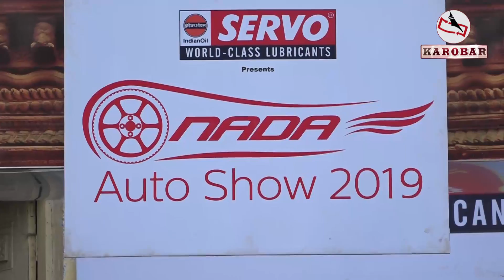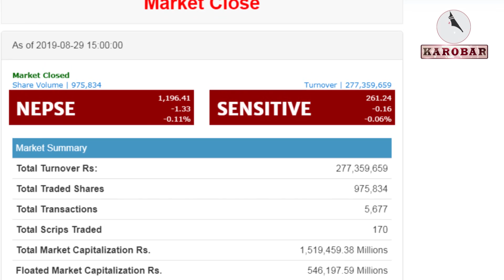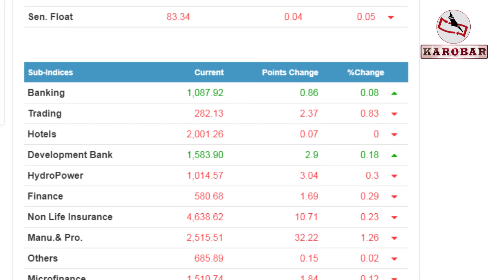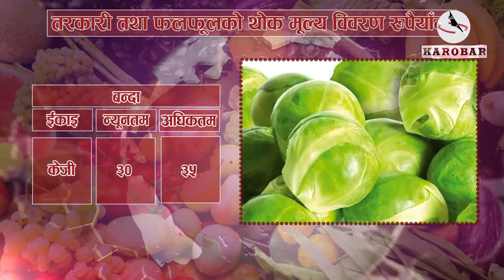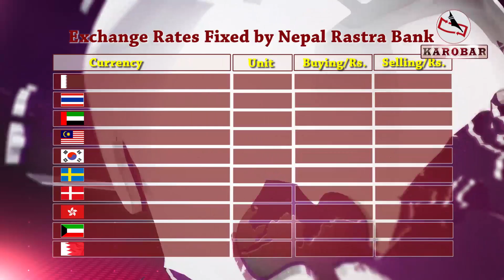KAROBAR NEWS 2019 08 29 नाडा शोमा राखिएमध्य यी हुन सबै भन्दा सस्तो गाडी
कारोबार समाचार (१२ भदौ, २०७६)

१. यस बर्षको नाडा अटो शोमा विभिन्न ब्राण्डका गाडीहरु सार्वजनिक, २२ लाख देखि १ करोड ५६ लाख सम्मको कार पर्दशनीमा, अवलोकनकर्ताहरुको बाक्लो उपस्थिती

२. नेपाल र भारत पेट्रोलियम पाइपलाइनको उद्घाटन मिति तय, भदौ २४ गते दुवै देशका प्रधानमन्त्रीले आआफ्नै देशमा रहेर रिमोट कन्ट्रोलमार्फत उद्घाटन गर्ने

३. नेपाल वायुसेवा निगमद्धारा जापानको ओसाका व्यावसायिक उडान शुरु, १ सय ३४ जना यात्रुसहित विमान जापान पुग्यो, साताको तिन दिन उडान हुने

४ शेयर बजारमा सामान्य गिरावट, नेप्से परिसूचक बिहिबार एक दशमलव तीन तीन अंकले घट्यो